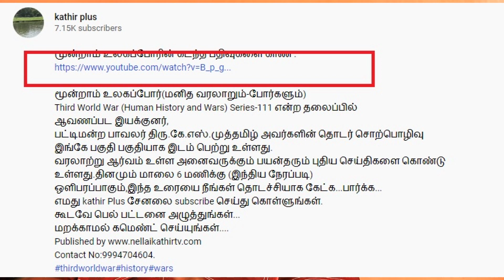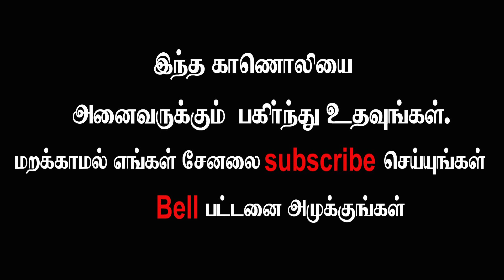யூதர்கள் மத்தியில் உருவான போலி இறைதூதர் I Jews History I Israel I (Third World War Series-133)